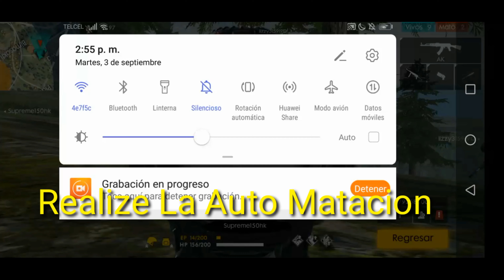El Mejor Jugador De Free Fire 7 Kills En 1 Minuto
jogando free fire durante a aula,
free